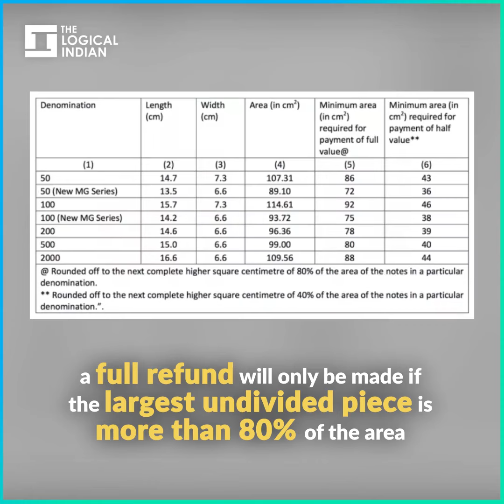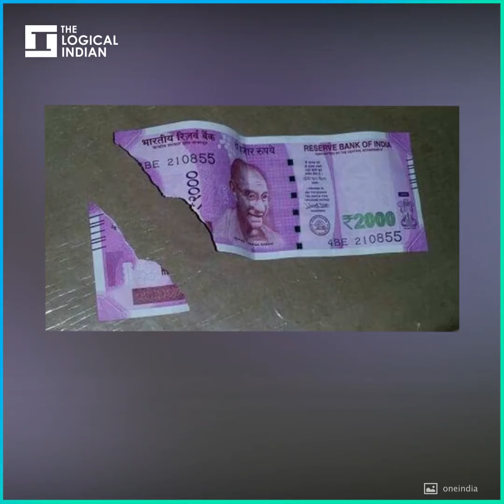Here Is How You Can Claim A Full Refund Of Damaged Currency Notes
As per RBI guidelines, ‘imperfect’, ‘mutilated’ and ‘mismatched’ notes are eligible for a full or half refund based on the condition of the note. Now, RBI has amended its rules to include the new 200 and 2000 Rs notes as well.